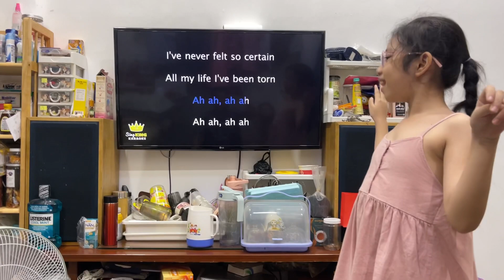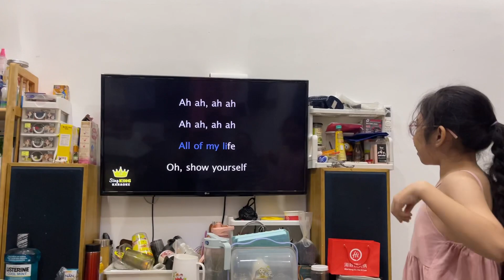Show Yourself - Frozen 2 - Quynh Huong Cover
Cover